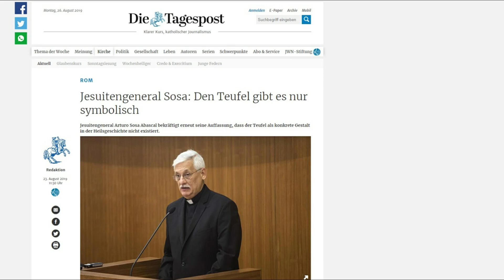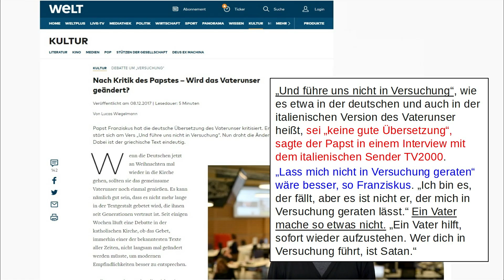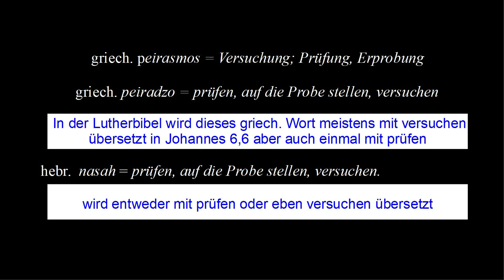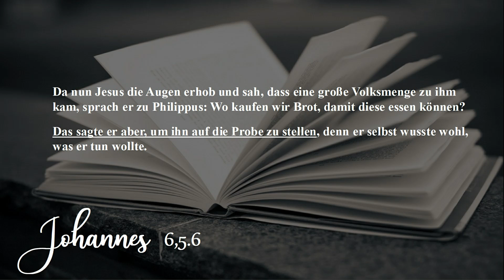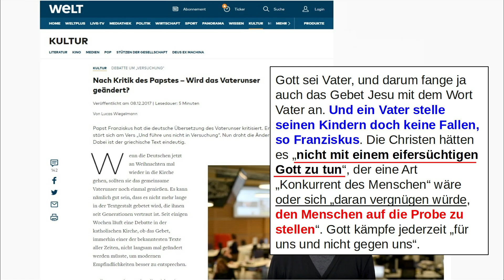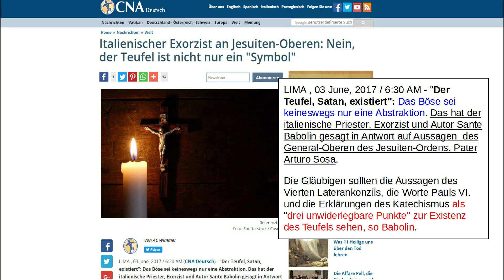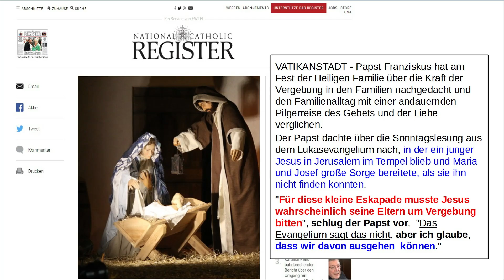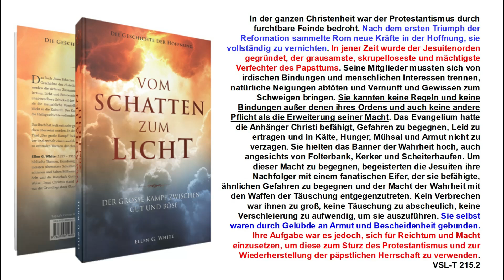Der schwarze und der weisse JESUITEN↔Papst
Der weisse und der schwarze Papst und ihre Aussagen gegenüber dem geschriebenen Wort Gottes.

Papst Franziskus bezüglich dem „Vater Unser“: „Gott führt uns nicht in Versuchung“

Nach Kritik des Papstes- Wird das Vaterunser geändert?

General-Oberer der Jesuiten: Der Teufel ist eine „symbolische Realität“
Italienischer Exorzist an Jesuiten-Oberen: Nein, der Teufel ist nicht nur ein "Symbol"
"Wie alle Katholiken bekennt und lehrt Pater Sosa, was die Kirche bekennt und lehrt. Er hat nicht eine Reihe von Überzeugungen, die andere sind als die, welche der Lehre der katholischen Kirche entsprechen."

Papst Franziskus: Jesu Leben hier auf Erden scheiterte am Kreuz.

Papst Franziskus: "Für diese kleine Eskapade musste Jesus wahrscheinlich seine Eltern um Vergebung bitten", schlug der Papst vor. "Das Evangelium sagt das nicht, aber ich glaube, dass wir davon ausgehen  können."

Sosas Wohnort sei Rom.Der Bischof von Rom ist Papst Franziskus.